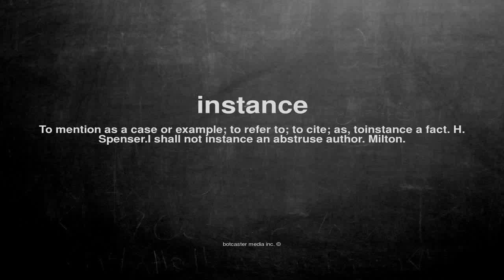What does instance mean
What does instance mean in English?